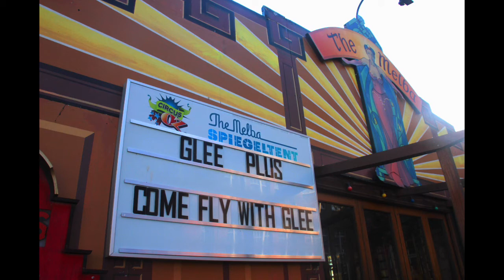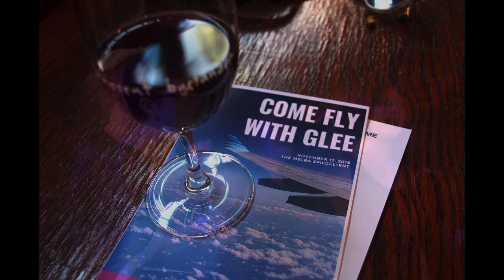Come Fly With Glee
A photographic reminiscence of a fantastic evening!
Nov 17, 2018 at the Melba Spiegeltent, Melbourne.
Photos by Chris Scott
Set to a rehearsal recording of Another Day Of Sun